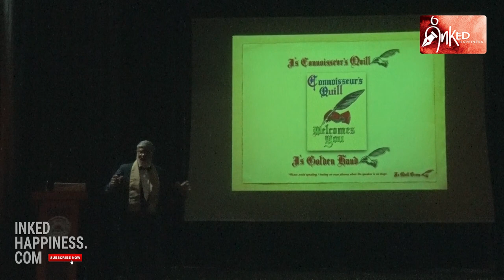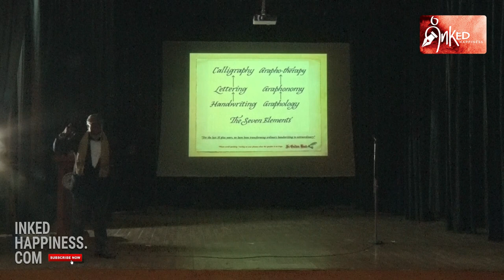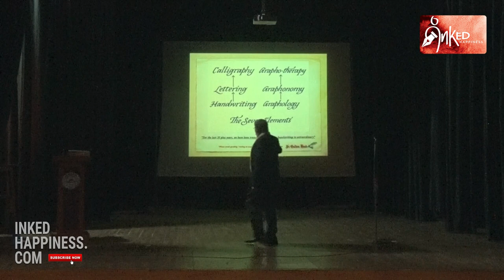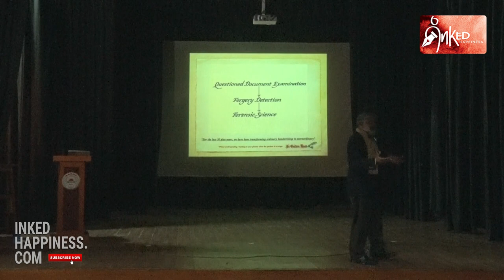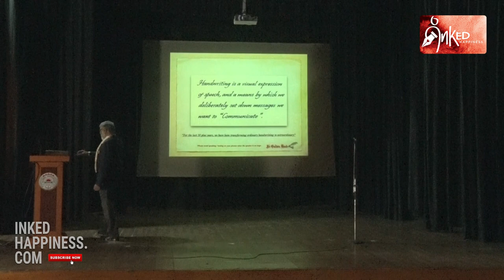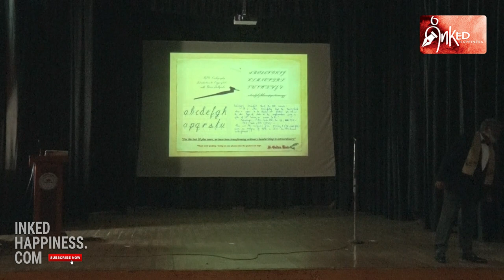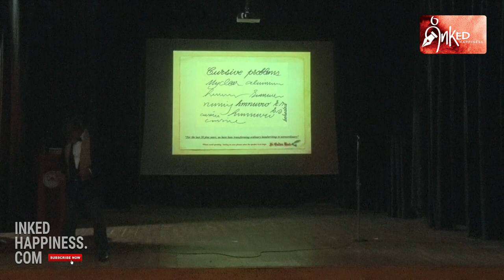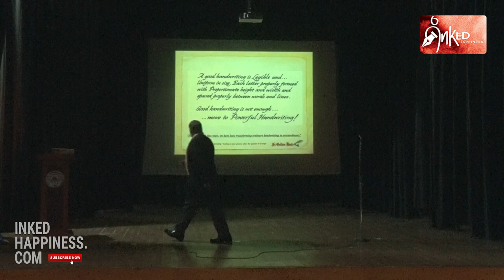4th Inked Happiness Lifetime Achievement Award - Prof K C Janardhan talks calligraphy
4th Inked Happiness Lifetime Achievement Award - Prof K C Janardhan talks calligraphy
The event was that of Inked Happiness – the first and shall we add, only – blog of its kind, on fountain pens, inks and accessories, turning five. As part of the birthday celebrations, the 4th Inked happiness Lifetime Achievement Award was conferred upon Prof Y Pitkar, fountain pen and ink aficionado par excellence, the travelling inkpot. To greet him on stage were the three earlier recipients of the Award, Yusuf Mansoor, Sudhir Kalyanikar and Prof KC Janardhan, who were joined by three stalwarts from the Fountain Pen and Ink industry in India – Arun Singhi of Lotus Pens, Hiro Motwani of Beena Pens and Kaushik Maitra of Sulekha Inks. Also on stage was our Guest of Honour – Atul Koirala a fountain pen lover from Nepal. The Award was handed over by Fountain pen evangelist  Chawm Ganguly. The evening’s programme was conducted by ace journalist, economist Suparna Pathak. The event was held in the Triguna Sen auditorium of the Jadavpur University, Kolkata.
The first Presentation was by Prof Y Pitkar, an architect by profession and a teacher, whose eye for the aesthetic details and the knowledge about fountain pen designing is legendary to put things mildly. He took the mesmerised audience through a series of slides whose sheer spread and the obvious passion that he laced his in-depth commentary with can only imagined, as alas, the cameras failed to capture the screens that were presented.
A second part of this series showcased the presentations of Sudhir Kalyanikar, nibmeister extraordinary, who talked about maintaining a fountain pen and several related issues, viewing things from the perspective of a serious hobbyist.
The third part of the series we showed the actual conferring of the award to Prof Pitkar in the presence of the stars from the far galaxies who had graced the occasion.
And now the coup de grace - as Prof K C Janardhan wraps things up with his talk on Calligraphy, with his characteristic elan. The Maestro is not only the most revered as a wielder of the writing instruments, his oratorial skills too are legendary as will be evident to anyone going through the video.
It is so hard to believe that we have turned five, talking about our passion for the fountain pens, inks and accessories. Over the years, our readership has grown, and we now have a sizeable number of followers without whose constant support and encouragement, we would not have made even a part of the journey. As a matter of fact, that we have graduated from one blog to two and now have our own YouTube channel (inked happiness - YouTube) are also testimonials to this love and affection only. Wish I had enough words to thank all of you. Thank you for the music, nay, ink!